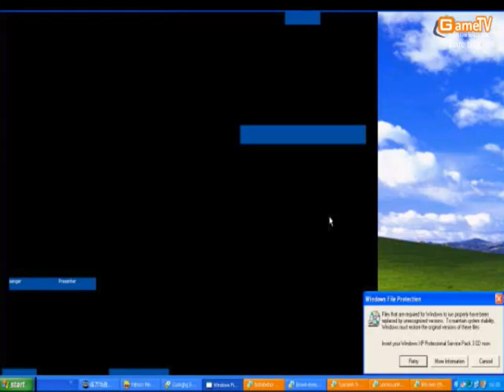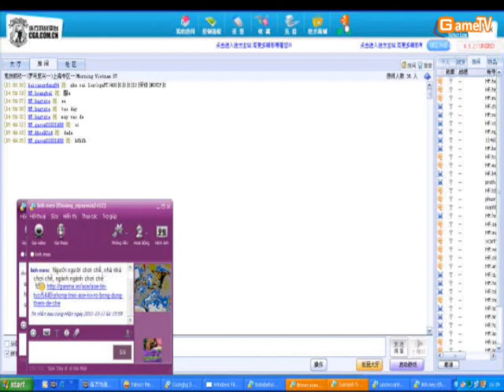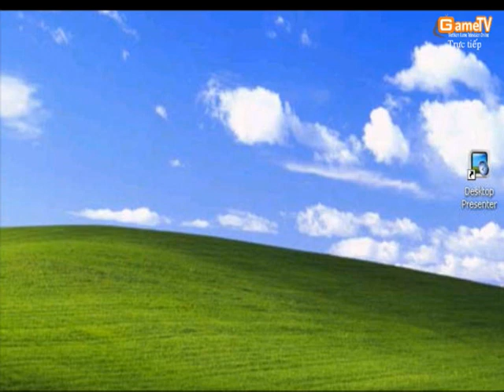TieuB@chLong vs Sơn_BG trận cuối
Record :gametv.vn ngày 11/10/2011